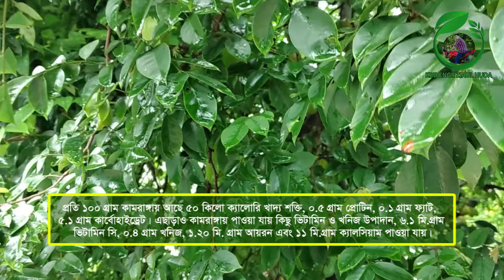কামরাঙ্গার উপকারিতা ও যাদের জন্য কামরাঙ্গা খাওয়া নিষেধ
টকমিষ্টি ফল কামরাঙ্গা। ফল কাঁচা অবস্থায় দেখতে সবুজ এবং পাকলে হলুদ। এটি টক স্বাদযুক্ত বা টকমিষ্টি হতে পারে। সেপ্টেম্বর থেকে জানুয়ারিতে ফল পাওয়া যায়। কোনো কোনো গাছে একাধিকবার বা সারা বছরই ফল পাওয়া যায়। প্রতি ১০০ গ্রাম কামরাঙ্গায় আছে ৫০ কিলো ক্যালোরি খাদ্য শক্তি, ০.৫ গ্রাম প্রোটিন, ০.১ গ্রাম ফ্যাট, ৫.১ গ্রাম কার্বোহাইড্রেট। এছারাও কামরাঙ্গায় পাওয়া যায় কিছু ভিটামিন ও খনিজ উপাদান। প্রতি ১০০ গ্রাম কামরাঙ্গায় ৬.১ মি.গ্রাম ভিটামিন সি, ০.৪ গ্রাম খনিজ, ১.২০ মি. গ্রাম আয়রন এবং ১১ মি.গ্রাম ক্যালসিয়াম পাওয়া যায়।
কামরাঙ্গা পাকার পর পরই খেতে সবচেয়ে ভালো, যখন হলদে রঙ ধারণ করে। এর বাদামি কিনারাগুলো কিছুটা শক্ত এবং কষ ভাব যুক্ত। ফল পাকার ঠিক আগেই পাড়া হয় এবং ঘরে রাখলে হলুদ রঙ ধরে। পাকা কামরাঙ্গা অনেক সময় রান্না করেও খাওয়া হয়।
১. কামরাঙ্গায় প্রচুর পরিমাণে প্রদাহ প্রতিরোধী উপাদান ও অ্যান্টিঅক্সিডেন্ট উপাদান রয়েছে যা ত্বকের নানা সমস্যা প্রতিরোধে কাজ করে। এতে থাকা ভিটামিন সি শরীর থেকে বিষাক্ত উপাদান বের করে দিয়ে দেহ সুস্থ রাখে।
২. এই ফল শরীরে ক্ষতিকর কোলেস্টরলের মাত্রা কমায়। ফলে রক্তচাপ নিয়ন্ত্রণে থাকে। এছাড়াও এতে কিছু পরিমাণে পটাশিয়াম ও সোডিয়াম থাকে যা উচ্চ রক্তচাপ কমাতে সাহায্য করে।
৩. এতে ক্যালোরির পরিমাণ কম থাকে। বিকেলে ক্ষুধা নিবারণের জন্য কামরাঙ্গা ভালো খাবার হতে পারে। এর আঁশ উপাদানের জন্য খাবার দ্রুত হজমে সাহায্য করে ও ওজন কমানোর প্রক্রিয়ায় সাহায্য করে। আঁশযুক্ত খাবার দীর্ঘক্ষণ ক্ষুধা নিয়ন্ত্রণ করে বিধায় বেশি খাওয়ার সুযোগ থাকে না।
৪. আঁশের উপস্থিতির কারণে এটি হজমক্রিয়ার উন্নতিতে গুরুত্বপূর্ণ ভূমিকা পালন করে। যাদের হজম জনিত সমস্যা আছে তাদের জন্য এটি উপকারী ফল।
৫. ডায়াবেটিস রোগীরা নিয়মিত কামরাঙ্গা খেতে পারেন। এতে শরীরে ইনসুলিনের মাত্রা নিয়ন্ত্রণে থাকবে।
৬. এই ফল অ্যান্টিঅক্সিডেন্ট উপাদানে ভরপুর। এটি ত্বকের স্বাস্থ্যের উন্নতির পাশাপাশি চুলেরও বৃদ্ধিতে সাহায্য করে।
৭. কামরাঙ্গা শীতল ও টক। ঘাম, কফ ও বাতনাশক হিসেবে কাজ করে। কামরাঙ্গার ভর্তা রুচি ও হজমশক্তি বাড়ায়।
এক গবেষণায় দেখা গেছে একেবারেই অল্প অর্থাৎ অর্ধেক কামরাঙ্গা অথবা আট আউন্স কামরাঙ্গার সরবত বা জুস মারাত্মক প্রতিক্রিয়া সৃষ্টি করতে পারে এবং মৃত্যুও হতে পারে। সুতরাং কিডনি দুর্বল বা ঠিকমত কাজ করছে না এমন রোগী কামরাঙ্গা থেকে সাবধান। গর্ভবতী মায়েরা যদি কামরাঙ্গা খান তবে তা নিজের জন্য এবং গর্ভজাত শিশুর জন্য ক্ষতির কারণ ঘটতে পারে।